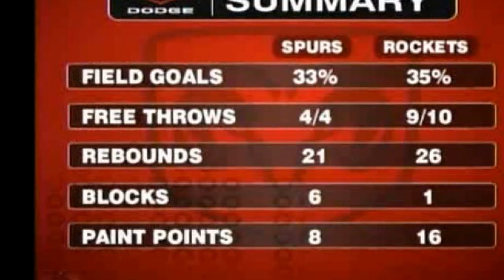Rockets vs Spurs 09.12.2004 Tracy McGrady 13 points during 40 seconds full match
Tracy McGrady 13 points during 40 seconds 09.12.04 comeback